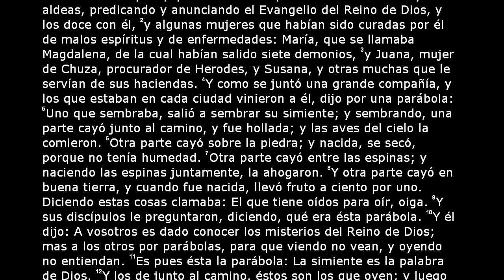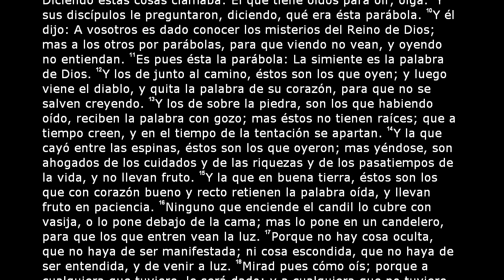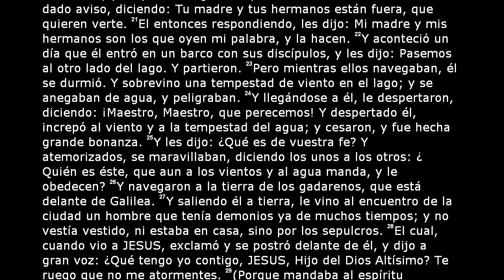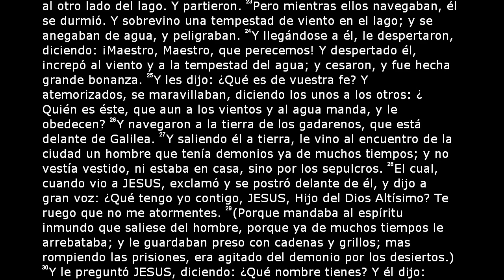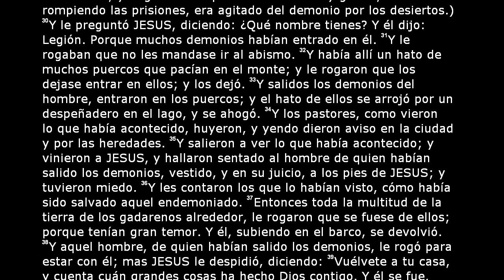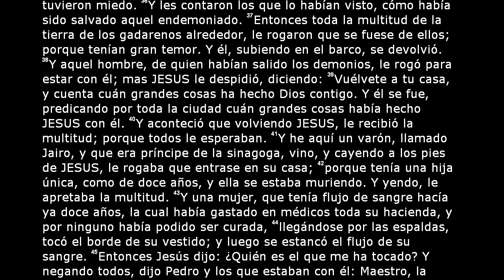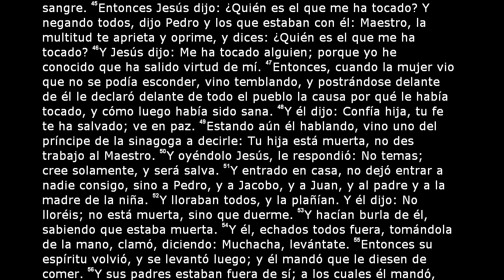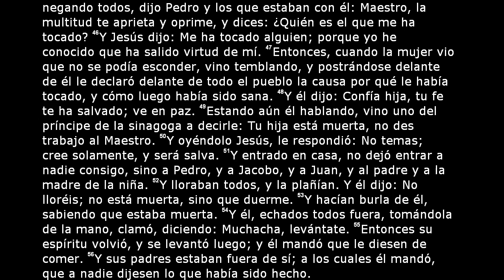La Santa Biblia - Lucas Capítulo 8 (Reina Valera 2000)